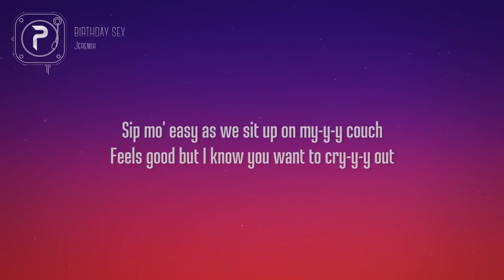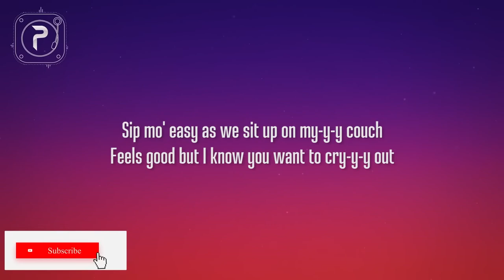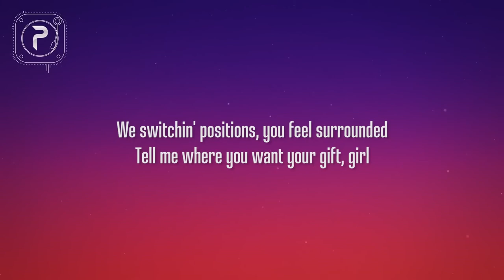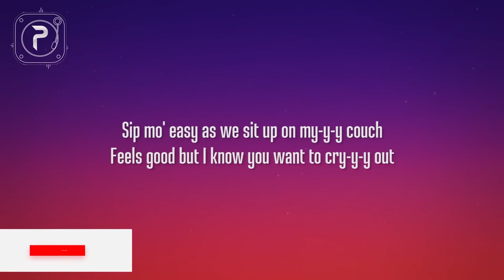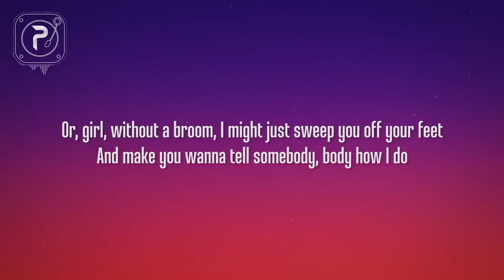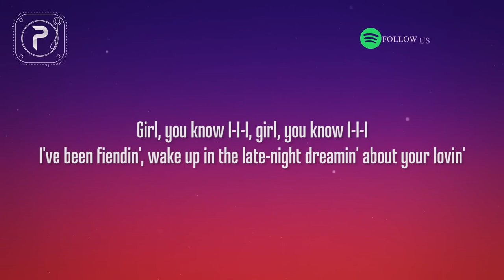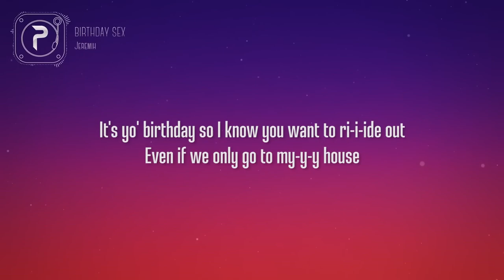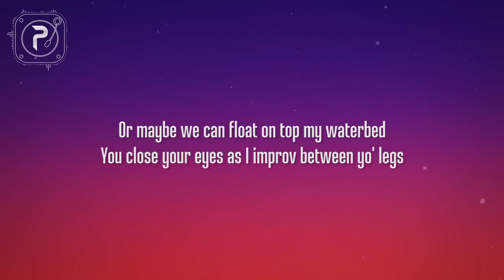1 HOUR 🕐 Jeremih Birthday Sex Lyrics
Lyrics
It's your birthday, so I know you want to ride out
Even if we only go to my house
Sip mo-eezy as we sit upon my couch
Feels good, but I know you want to cry out
You say you want passion, I think you found it
Get ready for action, don't be astounded
We switching positions, you feel surrounded
Tell me where you want your gift, girl
Girl, you know I-I-I
I've been fiendin'
Wake up in the late night
Dreamin' about your lovin'
Don't need candles or cake
Just need your body to make your
Birthday sex
Birthday sex
(It's the best day of the year girl)
Birthday sex
Birthday sex
It feels like, feels like
Lemme hit that G-spot, G-spot, girl
See you sexy and them jeans got me on tent
Think I got you pinned
Don't tap out, fight until the end
Ring that bell, and we gonna start over again
We grindin' with passion, 'cause it's your birthday
Been at it for hours, I know you thirsty
You kiss me so sweetly, taste just like Hershey's
Just tell me how you want you gift, girl
I've been fiendin'
Birthday sex
Birthday sex
Birthday sex
Birthday sex
First, I'm gonna take a dive into the water
Deep until I know I pleased that body, body
Or girl without a broom I might just sweep you off your feet
And make you wanna tell somebody-body, how I do
Or maybe we can float on top my water bed
You close your eyes as I improv' between your legs
We work our way from kitchen stoves and tables
Girl, you know I'm more than able to please, yeah
Say you wanted flowers on the bed (On the bed)
But you got me and hours on the bed
I've been fiendin'
Dreaming about your lovin'
Birthday sex
Birthday sex
Birthday sex
Birthday sex